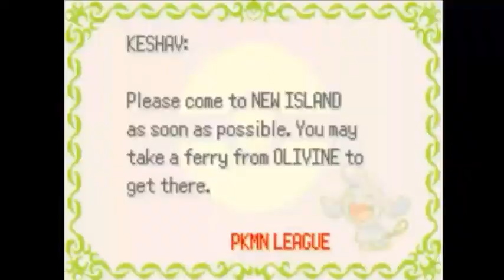i catch a legendary!!🔥Pokemon glazed version episode 39/ water ash greninja 😚😚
Hello guys -HEY Boys and girls aap sabhi ko mere channel per GAMING, POKEMON, GAMING INFORMATION, ROSTING VEDIO SE RELETED VEDIO MELENGI

                      😚🤗🙏BYE BYE 🙏🤗😚